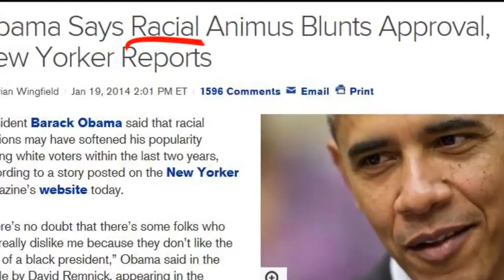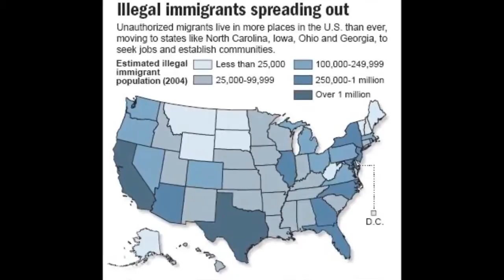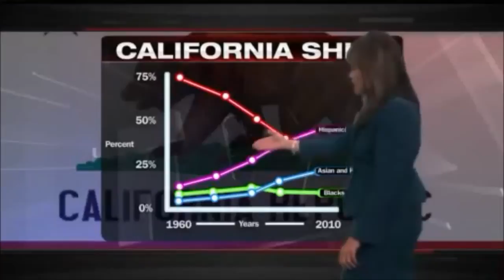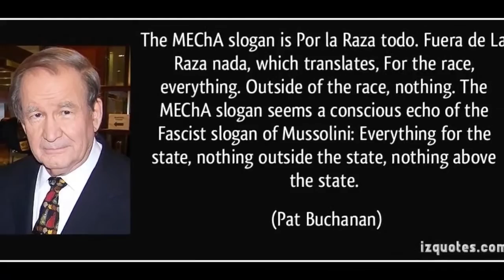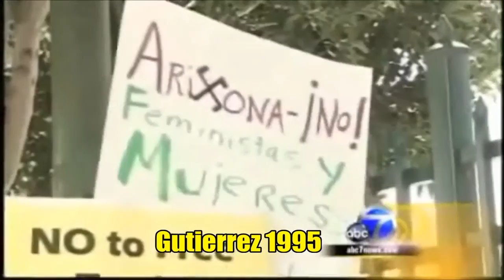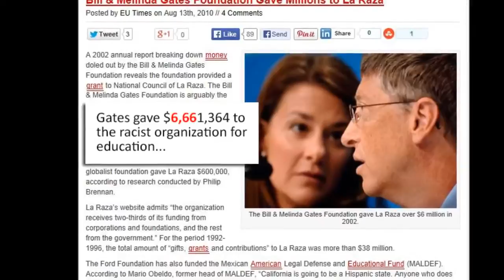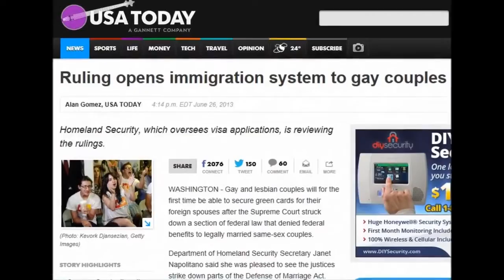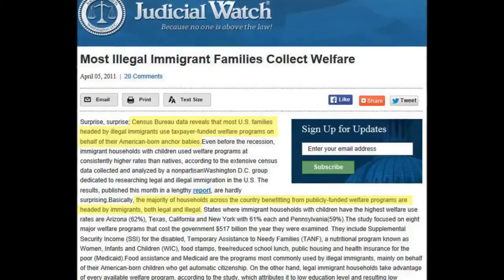The Shocking Truth Behind Amnesty